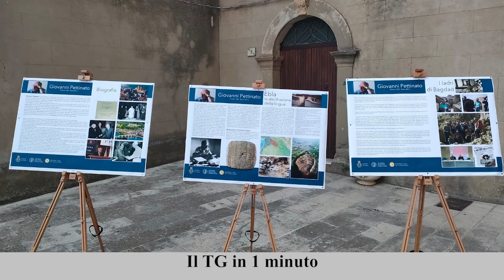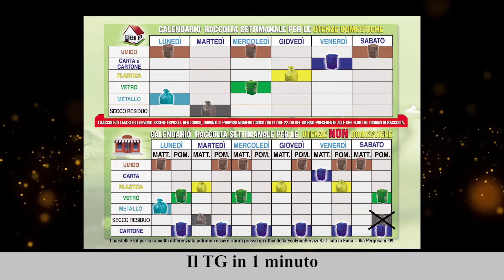Il TG in 1 minuto del 04/07/2022